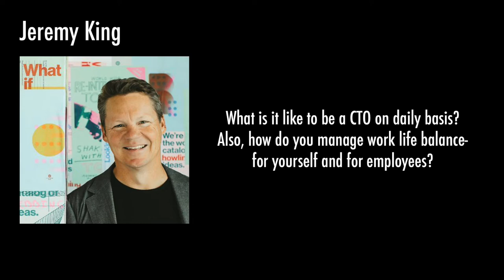Guest Lecture by Jeremy King - What is it like to be a CTO on daily basis? Work life balance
In this video Jeremy King, CTO Pinterest talks about work life balance, and what is it like being a CTO on daily basis.

I apologize for the poor video quality.